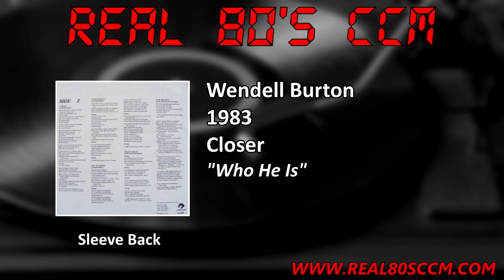Wendell Burton - Who He Is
This is Track #3 from the 1983 Wendell Burton album "Closer"

This is Wendell's 4th album. This is another album that doesn't fall in the style I usually listen to BUT I do listen to this one. This is a great Easy Listening album and Wendell was a great song writer. Now this album came out in 1983 and I should have heard of it but somehow I don't remember anything about it. I'm pretty sure the album cover turned me off if I did see it. This is another example of a horrible album cover that I have complained about before from several labels. Strangely a track from this album ended up on a Sparrow records sampler but the album was on Lamb & Lion Records and Word Canada. I'm just guessing that Sparrow was doing the U.S. distribution but like I said that's just a guess. Anyway there is one stand out track to me on the album. "America" just begs to have been covered by Springsteen. But I don't want to say the original isn't good, it's very good and is gong into my regular rotation.